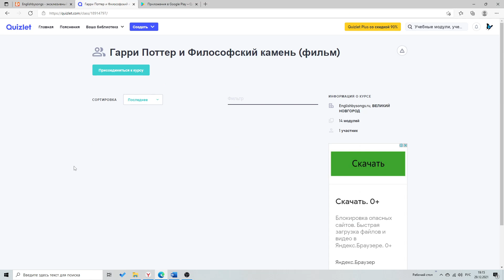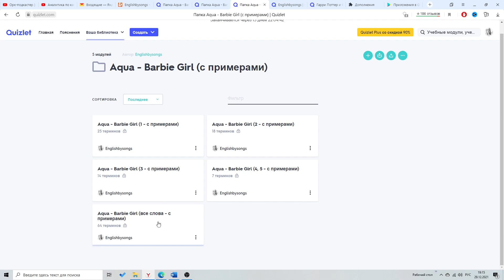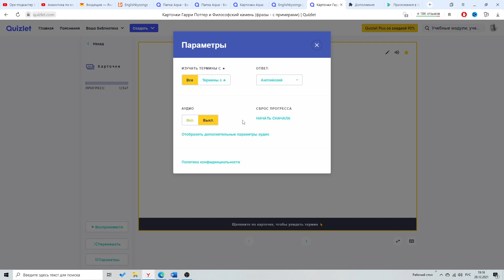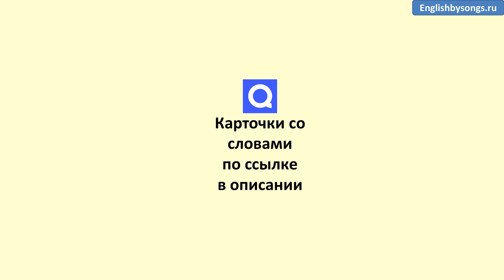Quizlet - карточки с английскими словами к песням и фильмам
В открытом доступе курс "Английский по песням", в котором разобрано 100 песен с канала и планируется гораздо больше.